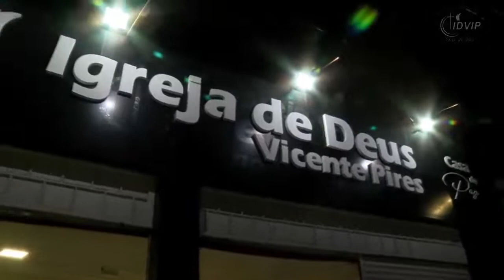Oração pelo Brasil - Diácono João Carlos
Oração pelo Brasil - Diácono João Carlos na Igreja de Deus em Vicente Pires sob a direção do Bispo Ricardo Vaz.